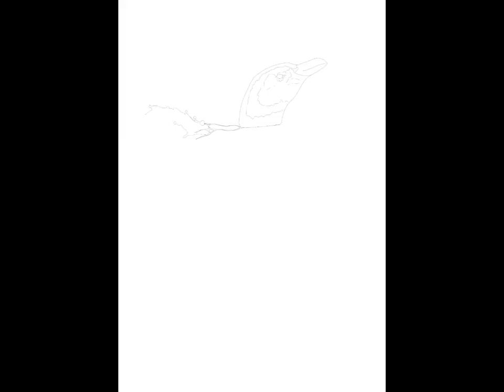Spheniscus Magellanicus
iPad finger painting.